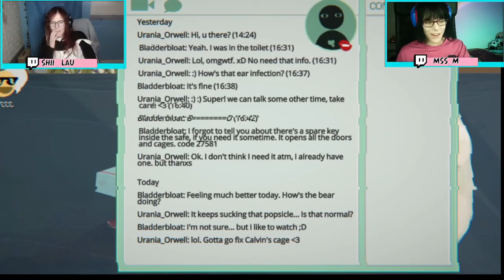♦El Zoo, 🐺 el primo de Benjamin 🦊 Little Misfortune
M al mando y a la voz, y L comentando, en el zoo vemos los animales raros, y conseguimos colarnos en la jaula del lobo donde nos dice donde vive Benjamin.
Jugamos a Little Misfortune, M al mando y a la voy y L comentando, es un juego que ya nos hemos pasado ambas pero que nos gusta mucho sobre todo por la personalidad de Little Misfortune y que coño ¡que nos cae bien Benjamin! Además el narrador es excelente y rompe la cuarta pared constantemente
Martes y Jueves entre las 16:00 y las 17:00 hora española
🗓️Directos en Twitch:
 Martes a las 16:00 hora española